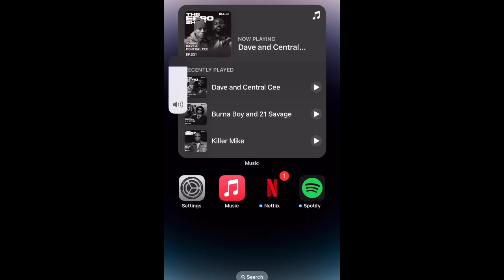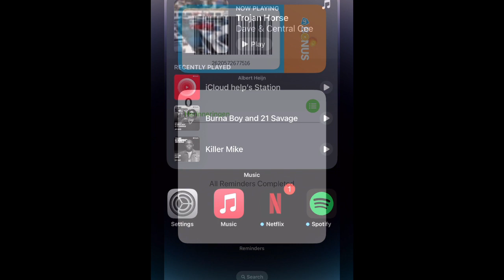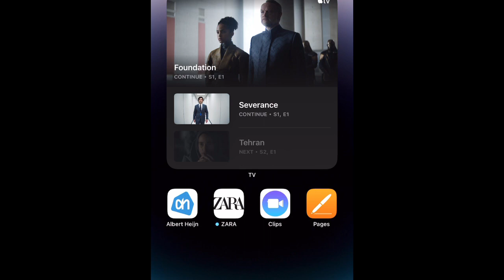iOS 17 Interactieve Widgets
Trying out iOS 17

The tension rises and the new operating system for the iphone is out, off course it is only in beta 3 for now  but why release a beta without knowing how it will turnout, so then apple uses us NERDS to try it out, we just can’t wait to oktober or the fall.

We here at iphoneenschede.com have been trying it out for a couple of weeks and these are best and coolest features for iOS17.

1.
AirDrop

Share larger files with AirDrop and without having to wait, just walk away and the files will get transferred through an internet connection later. This is awesome, because when I use AirDrop it is between my own devices or people I don’t have in my contacts, so when sending a larger file to someone you don’t know that well and you don’t want in you contacts AirDrop is perfect but until now you would have to wait for the transfer and if you would walk away the transfer would stop.

Personalize your phone calls
Customize what people see when you call.
The absolute number one has to be the new way of sharing contact information, just bump your phone or swipe it and the coolest animation will appear, then you will get the option to share your contact information.
When you install iOS17 you will get the option to create a contact card, and this can be done whenever you feel like, you can have more than one and you can swipe around just like when setting up your background, you can have more than one card and you can easily change cards.

You simply have a new way of personalizing your phone calls, the card you have as your contact card will appear on the phone receiving the call so you decide what the person receiving the phone call will see, just like that.

2.
Live Voicemail
Live voicemail gets a boost, when a message is spoken in a transcription is displayed while the person is speaking and you can read what the person is saying while he speaks, that’s pretty impressive but you can pick up the phone and start talking whenever you feel like it.
I am in iOS 17 beta 3 and I can’t get it to work, but who cares about voicemail anyway, just leave a text message.
My personal thoughts are like voicemail is just as old school as Air Jordan so for some people this is a nice feature but I don’t use voicemail and if someone leaves a message on my Vodafone, the phone will call me every five minutes so I have it turned off.

3.
Messages
iMessage gets a whole makeover but unfortunately no one of my friends or family uses  iMessage, they are all hooked on whatsapp but if you are using iMessage you now have the ability to check in, swipe to answer, location sharing, all your iMessage apps are built in the menu and the coolest of them all,
STICKERS.

Easily just transform anything into a sticker, just like that and the best part is that the stickers can be used anywhere you can type an emoji, so basically the stickers are now a part of your new alphabet, and this is one of most underestimated features of iOS 17.

SharePlay and iMessage
Share, work, collaborate, watch movies, listen to music, work in realtime and share content live the whole system is on steroids but both of you will need a subscription and you will get redirected to the AppStore if you want to watch a movie together on AppleTV+.

When someone is not answering a facetime call you can just leave a facetime clip behind like a message, just record whatever you wanted to say and this will be saved in the facetime app, so the person you left a facetime clip to can watch the clip later, it will be saved as a facetime message in the facetime app.

Read an audio message transcription
Audio messages are now transcribed, so you can read them in the moment and listen later.
So you don’t have to hold the iphone to your ear and listen to the spoken messages any more, you can easily just read what the message says underneath, the transcription is done automatically.

Stickers
All your stickers are now in one place and they can be used straight from the emoji keyboard, pretty handy, so wherever you can write you can now use stickers. They are all in the left corner if you choose the emoji keyboard by pressing the language selector or just press the smiley icon next to the space bar.
Use markup to add stickers to photos and documents.
By using the cutout function in Photos you can turn almost anything into a retro sticker, gotta love it.
Read the whole article on my website.